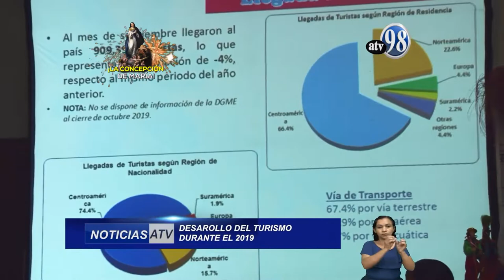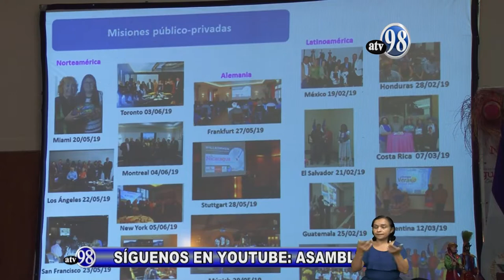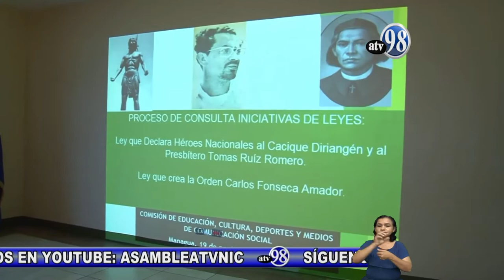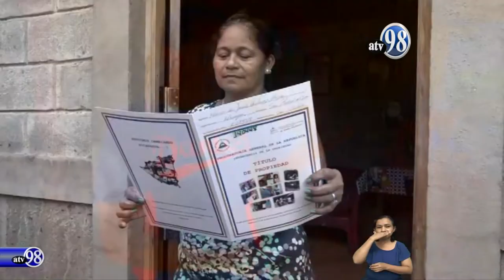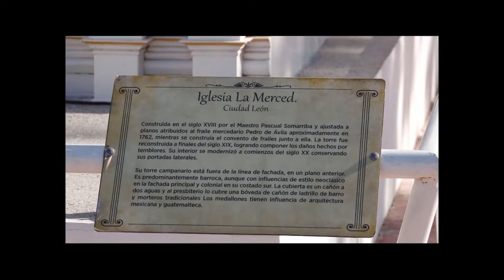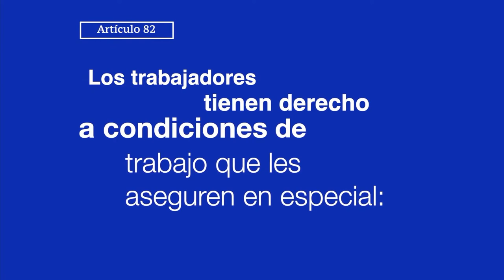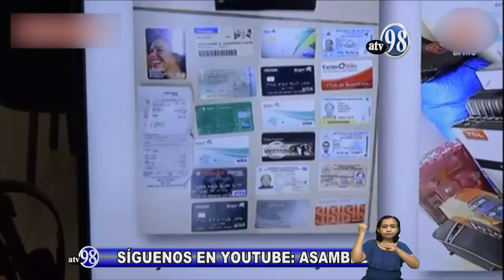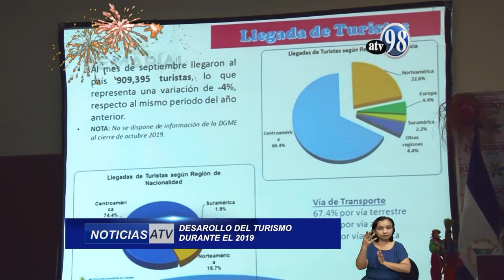NOTICIAS, MARTES 19 DE NOVIEMBRE 2019